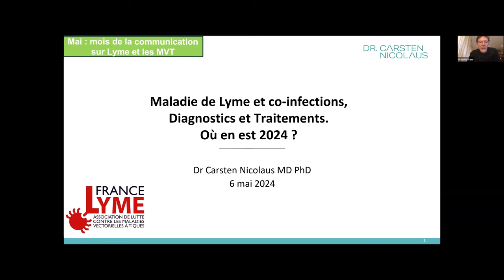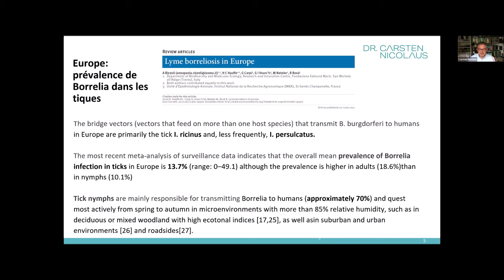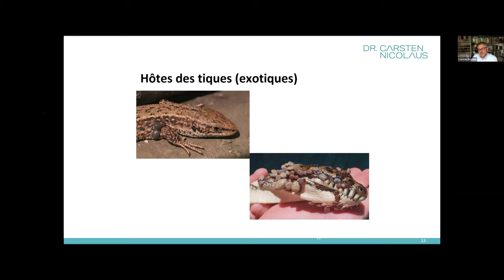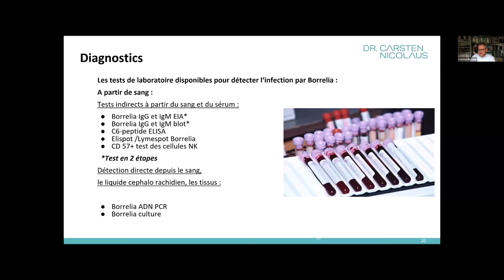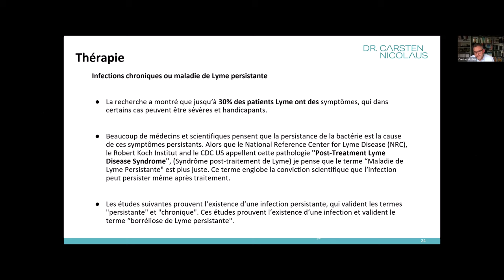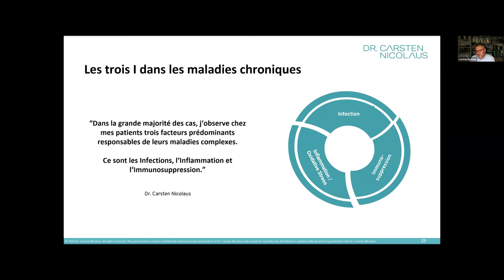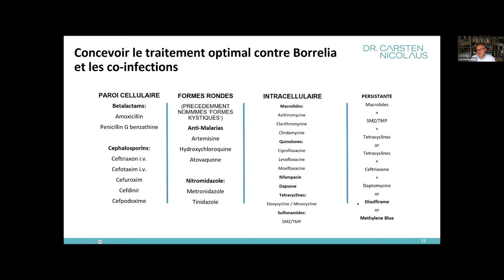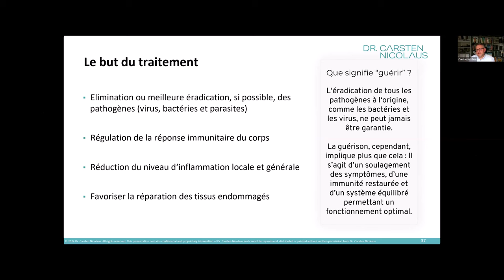Webinaire du Dr Carsten Nicolaus – état des lieux en matière de diagnostic et de traitements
Webinaire du Dr Carsten Nicolaus – état des lieux de la science en matière de diagnostic et de traitements - 6 mai 2024

Le Dr Carsten Nicolaus est un des médecins parmi les plus expérimentés en Europe sur les les MVT, il a notamment fondé la clinique BCA à Augsbourg en Allemagne, il a traité plus de 25 000 patients depuis 1990, et a formé plus de 1 500 médecins depuis 2006. Il a une grande connaissance des traitements allopathiques et des protocoles naturels, et poursuit ses recherches sur les diagnostics et les prises en charge, au Royaume Uni, aux USA, et en Allemagne.

Webinar by Dr. Carsten Nicolaus – state of the art in diagnosis and treatment - May 6, 2024

Dr. Carsten Nicolaus is one of the most experienced doctors in Europe in MVT, he notably founded the BCA clinic in Augsburg, Germany, he has treated more than 25,000 patients since 1990, and has trained more than 1,500 doctors since 2006. He has extensive knowledge of allopathic treatments and natural protocols, and continues his research on diagnostics and treatment in the United Kingdom, the USA, and Germany.